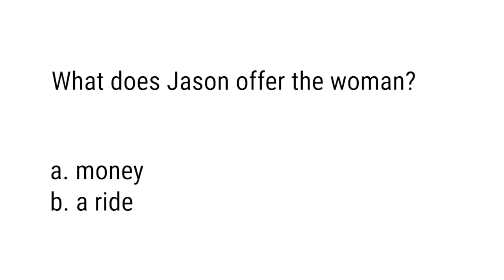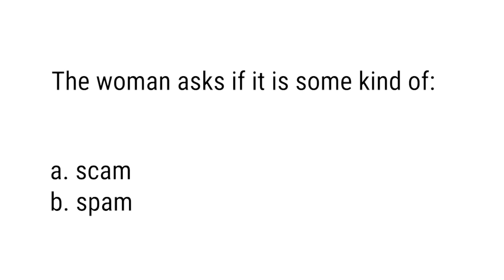The Bourne Identity - I Thought Maybe, Saved By Taylor Swift Bracelets, Scam